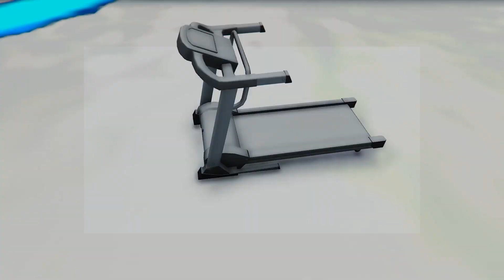LAVA LITTLE SINGHAM FAMILY vs ICE SHIVA FAMILY in GTA 5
$1 LAVA LITTLE SINGHAM FAMILY to $1,000,000,000 LAVA LITTLE SINGHAM FAMILY in GTA 5